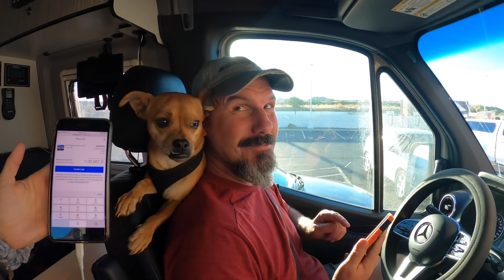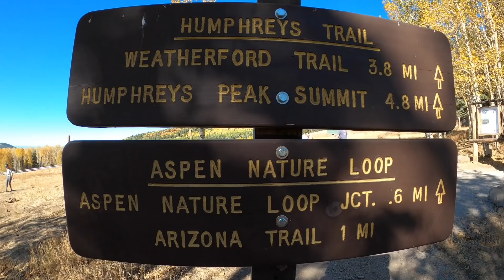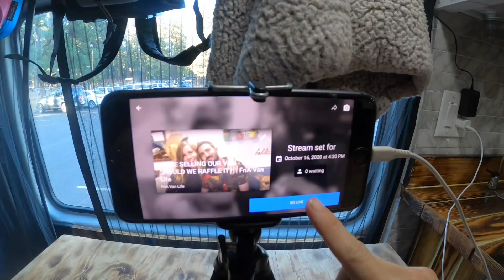Stressed AF Trying to Sell Our Van - Is Van Life Really Over?!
Yup, it's true. We are selling our Sprinter van and the process has been less than smooth. We've been stressed AF trying to figure out how to sell our home, buy a new one and try really hard not to be homeless in between. Today we're going to sharing why we're selling our Sprinter van and decide if van life is really over. This is why van life is over for us for now. If you're wondering is it a good time to sell a van, we're here to tell you why it is. Why van life is over is the topic on the table but how to live van life is the best life possible.

Look forward to hearing from you in the comments below or over on the blog

Camera Gear
• DSLR + Mic
• Go Pro Hero 8

Ya'll I am so excited for you to come along on this journey into vanlife with Frankie and I. We are full stoke for all the adventures to come in our tiny home on wheels.

XO Frankie and Alex